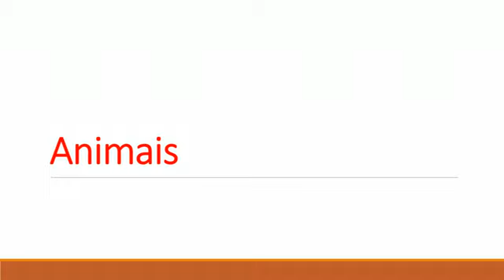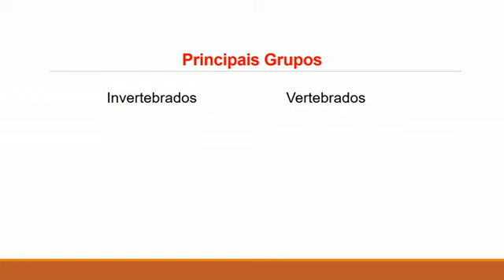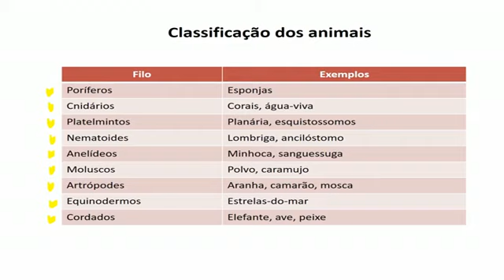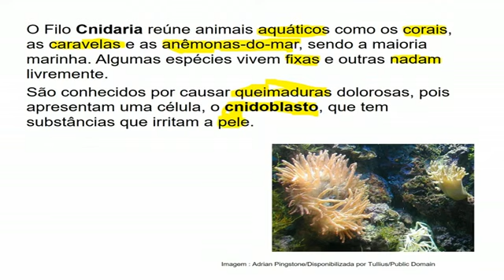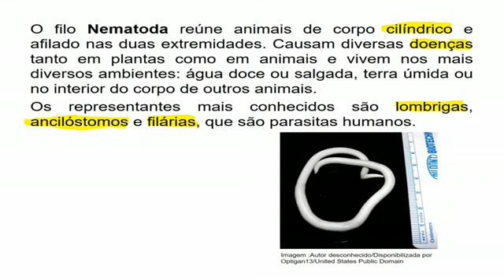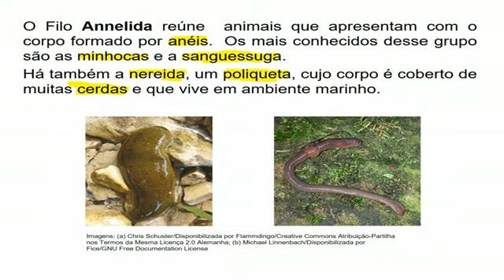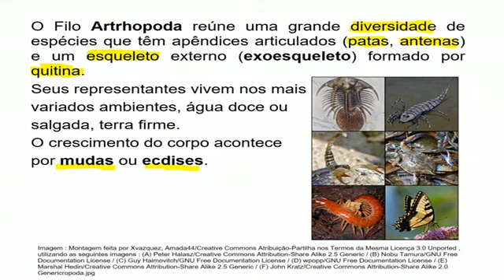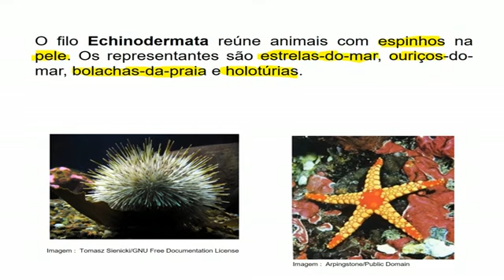Animais Invertebrados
Caracterização e classificação dos filos de animais invertebrados.